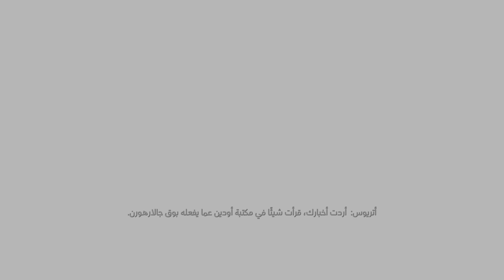God of War Ragnarök_ part 17